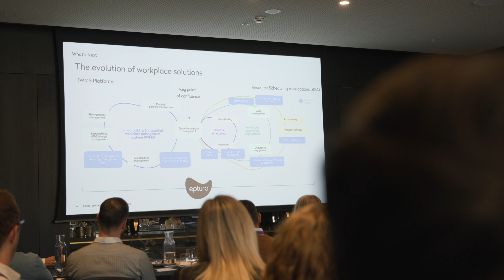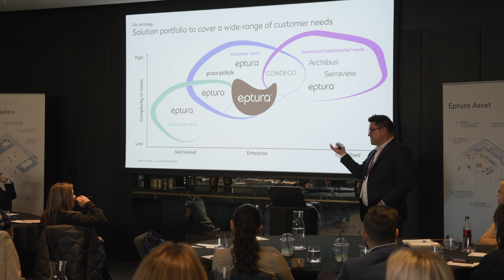Flex/23: Live from Australia - a personal worktech experience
Thank you, Australia! We were thrilled to meet with and hear from our customers at Flex/23 events in Melbourne, Sydney, and Canberra, where we explored the worktech innovations that will shape the future and create a world of work where everyone can thrive.